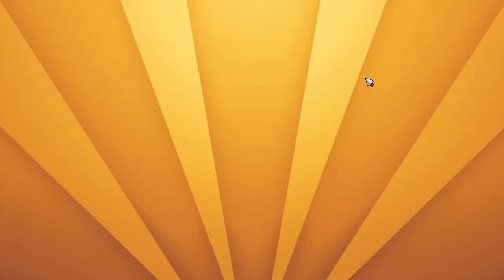DungeonLand Part 7 Dungeon Master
From England the Country that brought you TB the Cynical Brit from Total Biscuit and Simon and Lewis from the Yogscast comes a gaming channel you might enjoy just as much.

join and you can get a announcement that shows you WHEN we start up a LIVE! stream and what we will be playing!